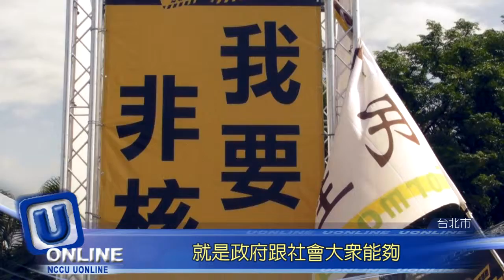核輻大逃殺開跑 上千民眾齊聚凱道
【記者陳豫立、許嘉玶、陳慶徽台北採訪報導】舉起毛巾，伸展身體，「2014終結核四核輻大逃殺路跑」在凱達格蘭大道熱烈開跑，吸引數千位民眾早起一同參加。

　小心，輻射怪獸就在你身後！穿著直排輪，騎著電動車，輻射怪獸在民眾出發後急起直追，民眾感受核災爆發的逼真情境，扮演輻射怪獸的段先生說：「用核能怪的角度去模擬說台灣的核能場真的爆炸的話，就算你真的在路上跑其實也沒辦法跑超過核能的輻射危害」。馬路旁也有挺著假肚子裝成核災受害者的演員，讓民眾看見輻射影響的可怕。

　路跑尾聲，民眾高舉黃色牌子，排出「NO NUKE NOW」的隊形，象徵反對核能的決心。民眾林先生表示，今天的反核路跑有清楚的訴求，活動也很成功，希望除了核電以外，政府跟社會大眾能夠想出其他的配套措施。

　主辦單位巧思設計路跑，希望民眾在運動之餘，也能關心核能議題，而此次的核輻路跑也為接下來的反核抗爭開了第一槍。